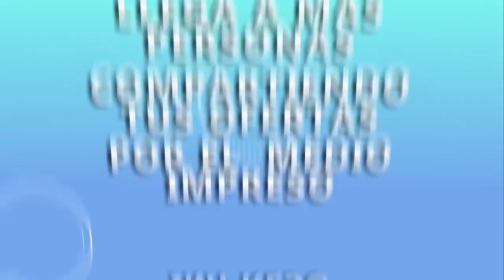En Vivo Noches Coquetas con Edgar Santi - Moda, Salud y Belleza